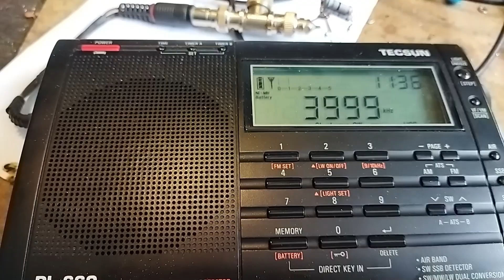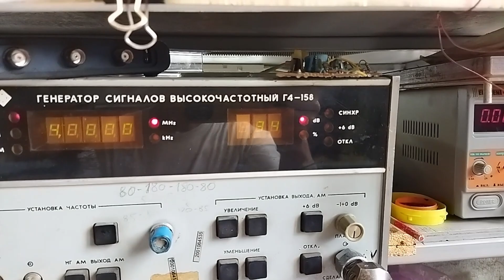А какова динамика Тексана?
Об этом очередное видео. И оказалось что она точно такая же, как и у Малахита. Но при худшей чувствительности.